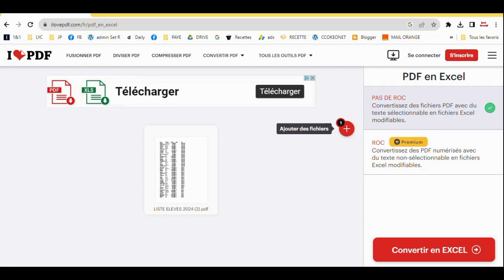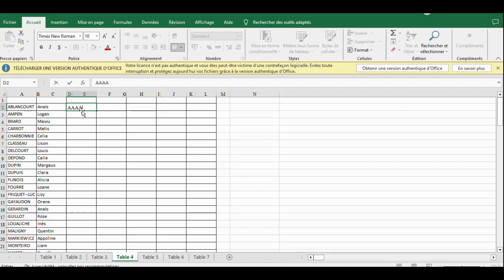Comment transformer un PDF en fichier excell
Découvrez dans cette vidéo comment transformer un  PDF en  fichier excell